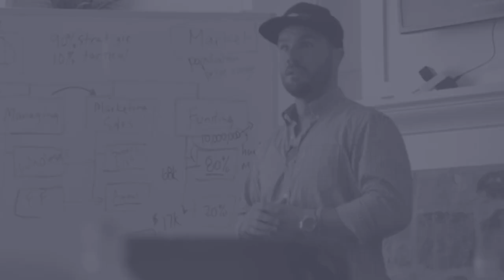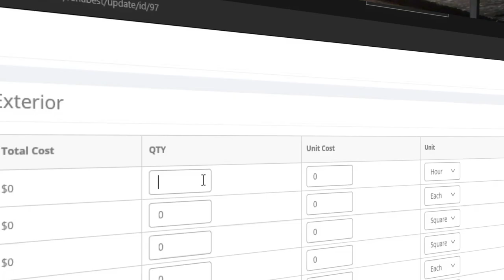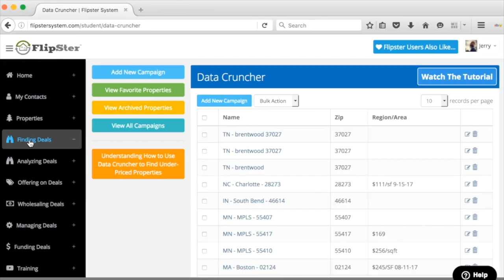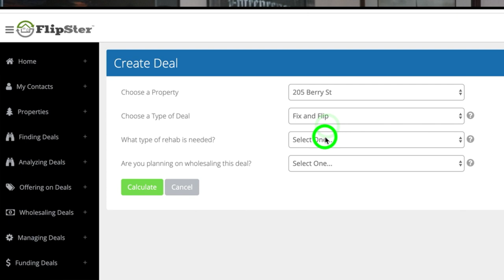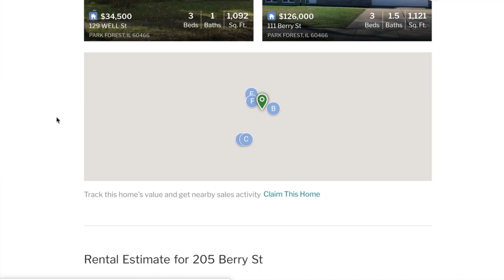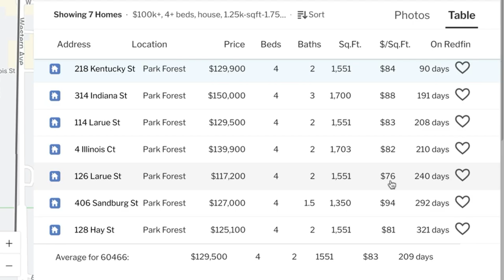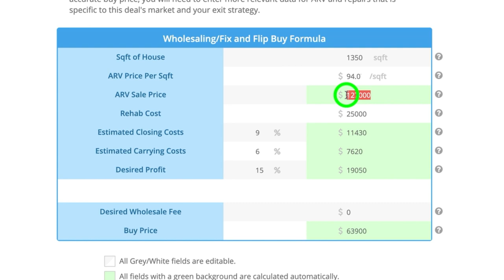Watch Me Get A Deal To Wholesale In 3 Steps - PART 1: Securing The Contract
Welcome to another "watch me" video where you get to look over my shoulder and watch me get a real live deal to wholesale in 3 steps. Today’s part 1 case study is a house in Park Forest, IL so come with me and see first hand how I found the deal, analyzed it and best of all, watch how I secure the contract live on the phone.

FREE BEST-SELLING WHOLESALING EBOOK: Making Money in Real Estate

FREE BEST SELLING FIX & FLIP EBOOK: - How to Make A Million Dollars A Year Flipping Houses:

FREE Funding Kit (Raise 100% Funding for Your Deals):
MyFundingKit.com